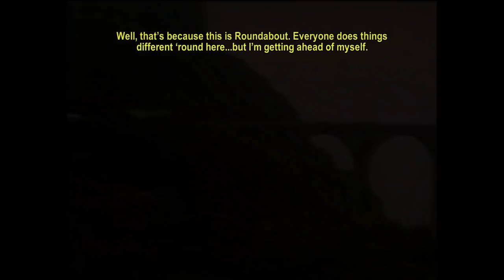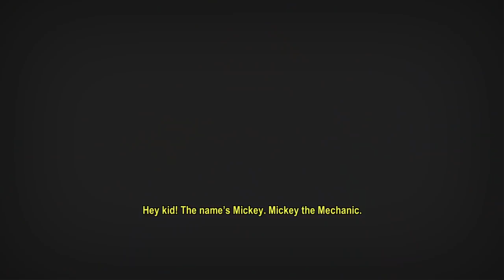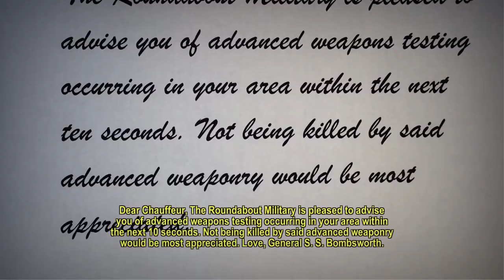Trying out Roundabout for an hour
It's time to make some crazy money? Well, not that crazy, I suppose. Loopy, but not crazy.